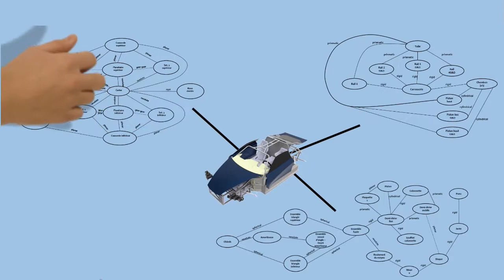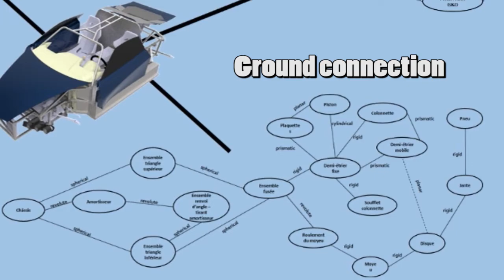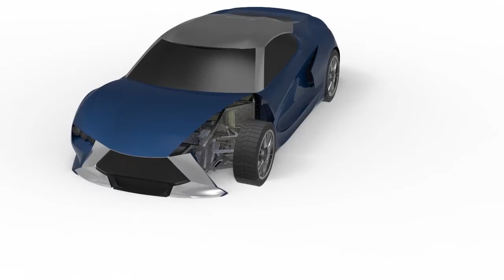UTBM - CP51 2017 - React'EV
For this study in CP51 during the spring semester of 2017, our group of thirteen students, in mechanical engineering and design,
worked on an innovative project. Through this project, we used a smart and innovative design approach.

Project members :
Cyril SOICHEZ  Project leader

Differential team :
Cyril SOICHEZ  Team leader
Etienne BONNIN
Mylène DURANO
Jacques HUOT
Manon GUILLET

Car body team :
Dimitri LACROIX Team leader
Benjamin DUPLANIL
Jean-Baptiste ESTACE

Ground connection team :
Greg COURDILLE Team leader
Théo DESURIER
Maxime GASPAROTTO
Guillaume LASSAUGE
Ghislain FOTSO-KAMGA